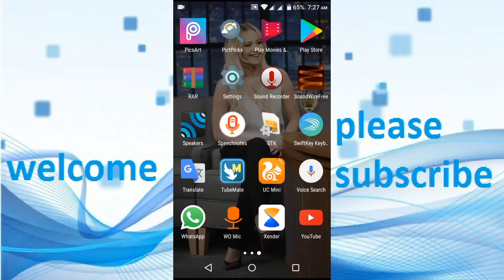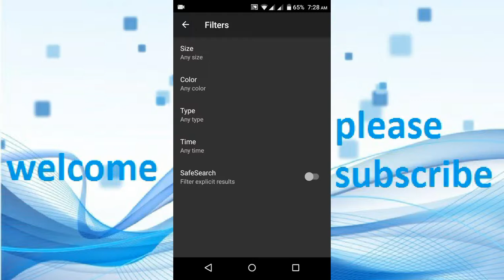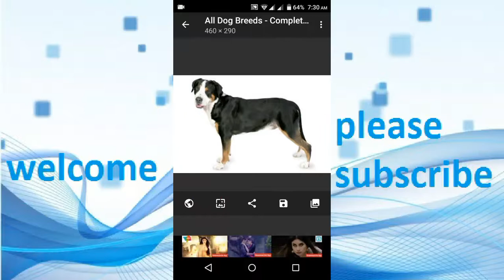image search and download// photo सर्च करने का बहेत्रिन तरीका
hi friends this is about how to search image by app there is a app which is very useful for search image and download. so enjoy and keep watching and sharing and subscribe.
दोस्तों इस जानकारी को text के रूप में देखने के लिए इस पर link जाएँ